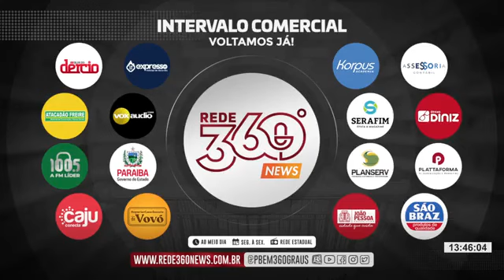Programa 360 graus entrevista Leo Bezerra, vice-prefeito de João Pessoa